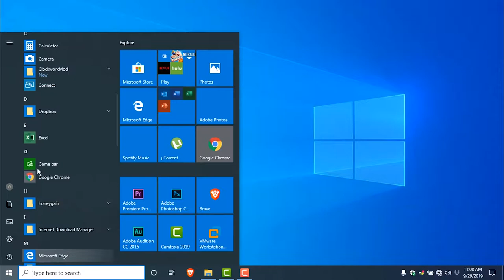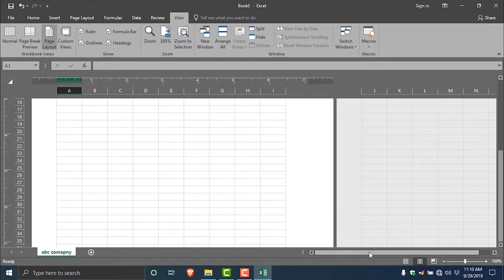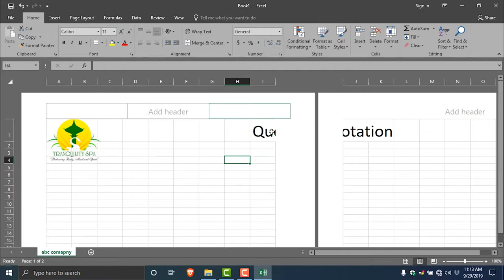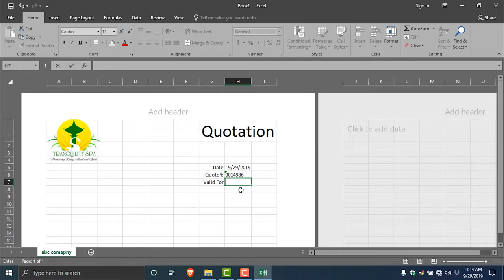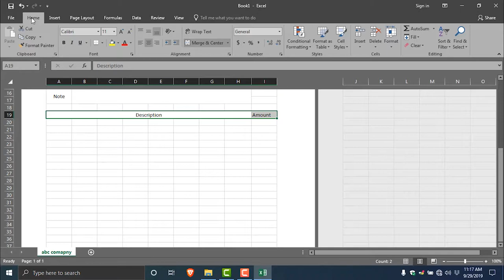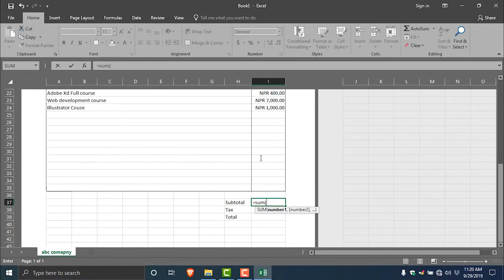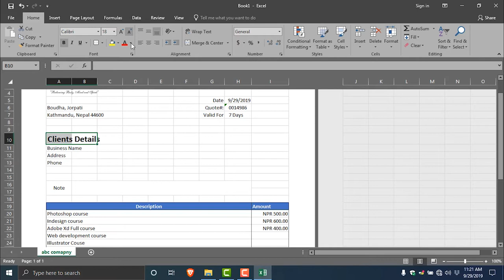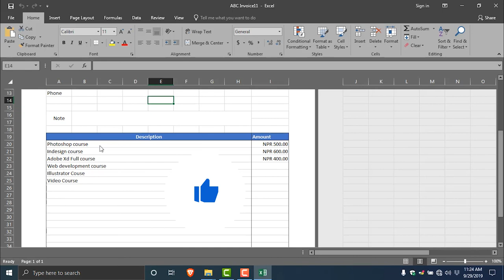How to Create Invoice Beginners Course | Nepali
This video is all about creating an Invoice in excel 2019. Here you will learn how to use excel for small business. Track your business record and learn more about excel course. The language used in the video is Nepali.

How to earn from Neobux from Nepal

Getting start with Blockchain
Blockchain

How to earn from Virtualmining
Virtual mining farm

Honeygain Join Link
How to earn from Honeygain apps

All the video uploaded on my channel are for education purposes if anything happened then I will not be responsible, for your losses or damages.